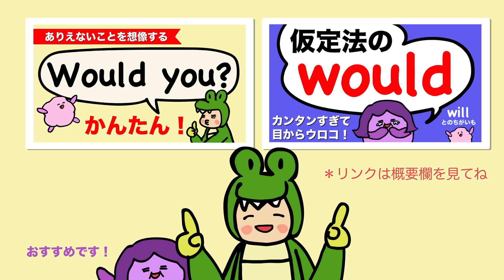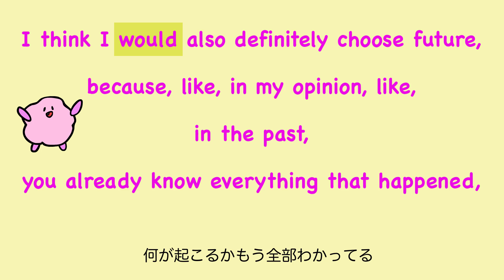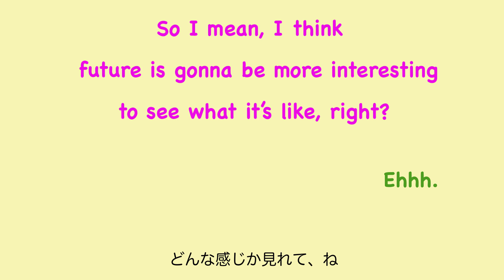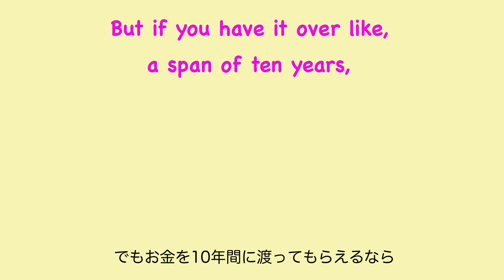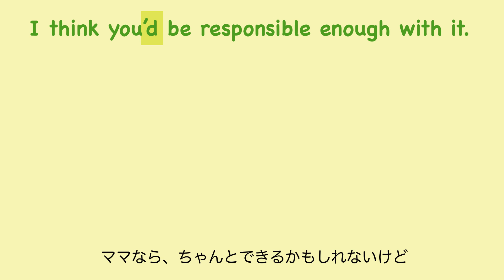【実はかんたん！】仮定法would とwillの違い 大人のフォニックス [#342]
ネイティブの子供たち（小学生）も仮定法をよく使います！子供は空想好きだからでしょうか？would を一緒に練習してみよう！

would の例文や解説は、こちら↓の動画にたくさんあるので、見てみてね！

m(_ _)m